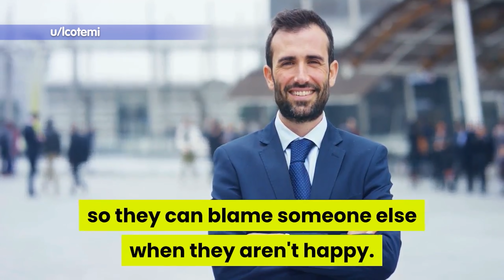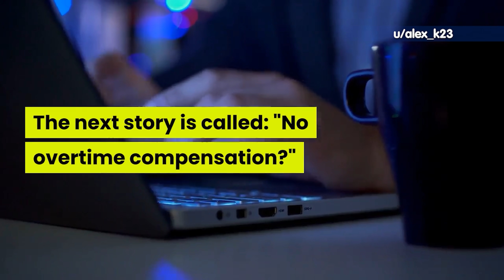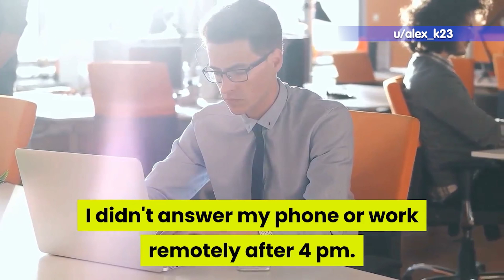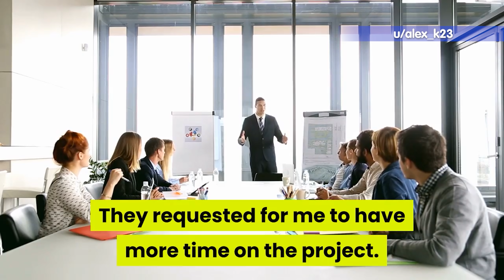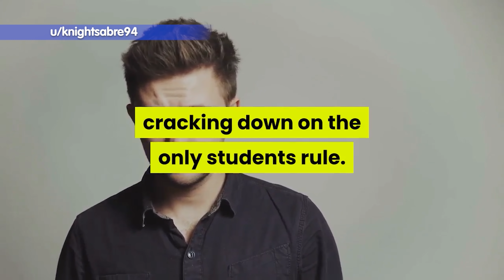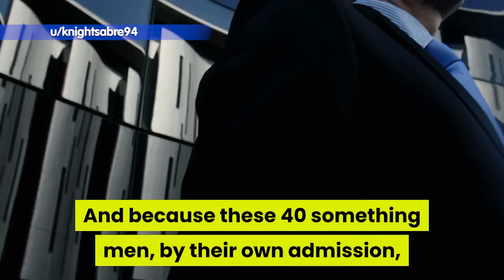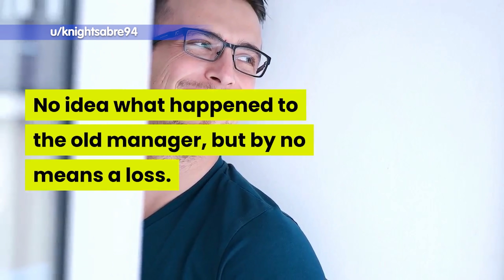You shouldn't do something like this with a CCTV installed. Funny Reddit Stories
Welcome to some new Malicious Compliance Stories, where people comply to the letter but not the spirit of a request

I will be making many readings of the best stories in the future. If you have your own stories, please send them to me!